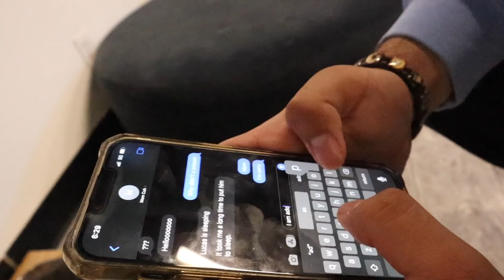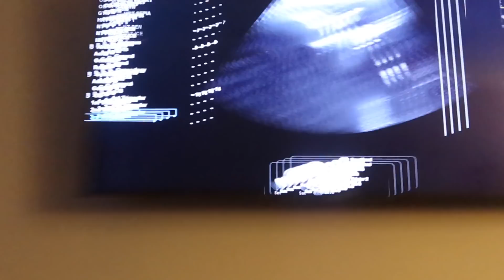NEWBORN BROTHER REVEAL